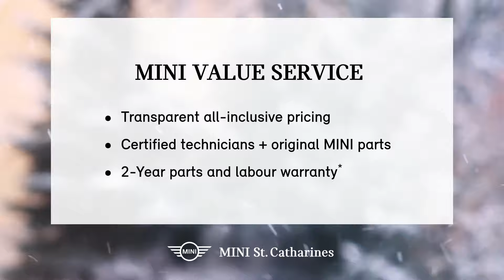Winter Service Specials at MINI St. Catharines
Enjoy special service offers at MINI St. Catharines and have confidence in the road ahead. With MINI Value Service Packages, you'll get transparent all-inclusive package pricing and a standard 2-Year Parts & Labour Warranty*.

MINI St. Catharines is a proud member of the Performance Auto Group.

You can also visit us at 268 Lake Street, St. Catharines, ON L2N 4H1.